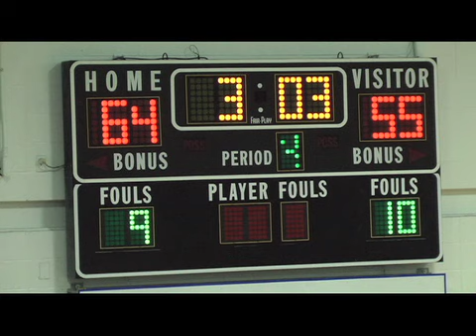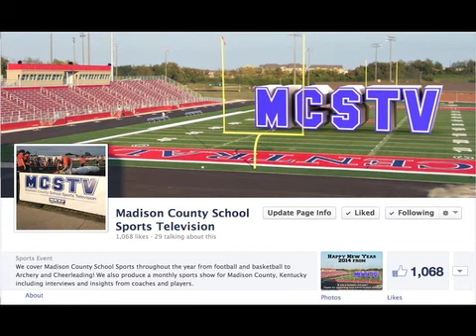Madison Southern High School boys basketball vs Model 01-14-14